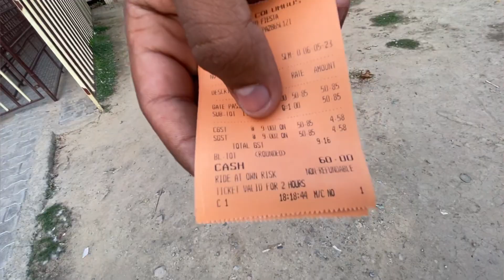Town park faridabad sector 12 - Grand fiesta faridabad ticket price, timings, 20+ rides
Grand fiesta faridabad located in town park faridabad sector 12 is the cheapest amusement park of delhi ncr where you can ride 20+ rides like giant wheel, dragon swing, tora tora ride, breakdance ride, water boating, bumper cars, cyclone ride, toy train, dragon train, rocket ride etc. Here you can come with your friends or family and have the great fun at cheap rates. Also you get birthday discounts on group here at grand fiesta faridabad , town park faridabad sector 12.

In this video, i have shared ticket price, location, timings, nearest metro station, parking charges, etc. all information related to grand fiesta faridabad , town park faridabad sector 12 ke jhule & also taken you on a full tour of grand fiesta faridabad amusement park , town park faridabad sector 12 ke jhule , so make sure to watch this video till the end to know everything.

Grand fiesta faridabad amusement park
Town park, sector 12 , faridabad , haryana

Grand fiesta faridabad ticket price 2022
Town park faridabad sector 12 ke jhule
Grand fiesta amusement park faridabad delhi ncr
Places to visit in delhi ncr
Places to visit in faridabad
Faridabad mela 2022
टाउन पार्क फरीदाबाद सेक्टर 12 के झूले, ग्रैंड फिएस्टा फरीदाबाद